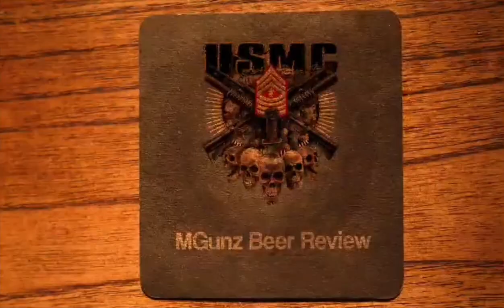Beer Review#110 Couch Coach By Falls City Brewing Co. Lexington KY.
A Nice Lager, With Some Nice Fruity Notes, And Some Bitter Sweet Hops, With A Bite On The Back End.